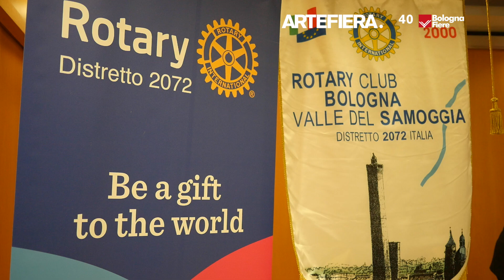‪ArteFiera 2016 | Hall 26, con Lapo Elkann e flash convegni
rapida carrellata tra alcune delle bellissime opere presentate nel padiglione 26, oltre a immagini di Lapo Elkann in visita ad Arte Fiera e flash da alcuni convegni, come quelli di Corriere Imprese, Conversations, Rotary Club Bologna Valle del Samoggia.
Arte Fiera 40., a Bologna dal 29 gennaio al 1° febbraio 2016 - video